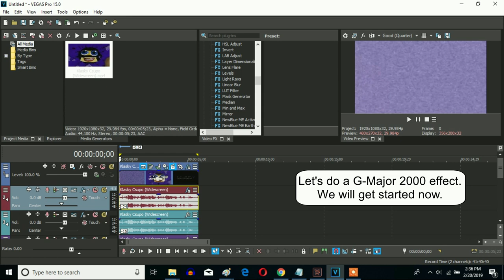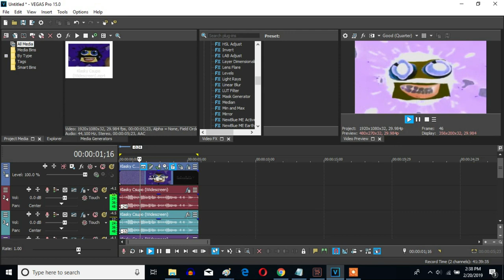How To Make G-Major 2000 On Sony Vegas Pro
Let's make a G-Major 2000 effect on Sony Vegas Pro.